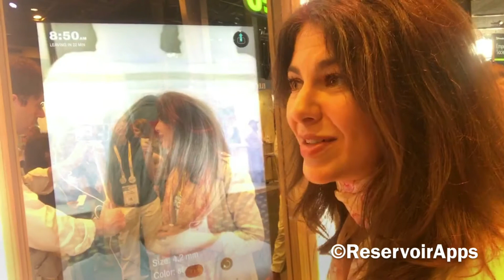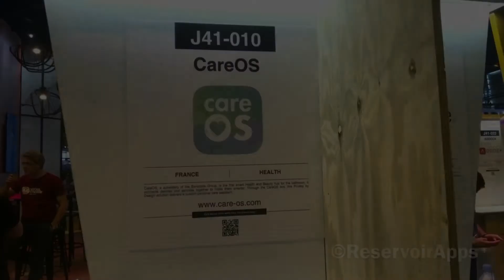VivaTech 25 Mai - Care OS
Care OS, système d'exploitation pour connecter ensemble les objets et les services liés à l'univers de la salle de bain !
Interview de Chloé Szulzinger,  Head of Communications chez Care OS.

technews📍 Paris, France En direct 7/7 !

Tech Broadcaster | Interactive Live Producer | Consultant & Speaker. Brands, Media & Biz

📢  7/7 RDV YOUTUBE LIVE TECH' & INNOVATION IA TRANSFORMATION NUMERIQUE
+ SOCIALMEDIA & LIVESTREAMING EMARKETING 🔴

👉 1er GOUPE FRANCOPHONE DU LIVE STREAMING 🔴
SocialMedia + Innovation & Tech News !!! DIRECT 7/7

🔴 LIVESTREAMING 7/7📍En direct sur les applications
L’actualité du Live Streaming (Live Business E-Marketing)
+ News Tech Innovation SocialMedia
+ Direct Event

Créateur de contenus: Réalisateur - Producteur / Rémy B.
Livestreaming Expert Specialist Vidéo & Live Streaming
Leadership

:: PRESTATIONS:
APP CREATION & SERVICES AUDIOVISUELLES *LIVESTREAMING *DIRECT *EVENT *CONFERENCES *COACHING *SOCIAL MEDIA E-MARKETING COMMUNICATION LIVE

Bienvenue ! Welcome!

+ Livestreaming Art Events & Live News Tech

Triangular Live 👉 Je triangule le Live ! Periscope-Twitter, FacebookLive, YouTube Live Et je parallélise avec Snapchat et Instagram !!!
(Pour l'instant 😛 )

📢  7/7 LIVE
Reservoir Apps | App Creation |
Broadcaster & Storyteller Speaker
Expert Video & Specialiste Livestreaming
Communication Live & Direct Event
Journaliste Live Video Web digital Media Numérique

🔹 Réalisateur et producteur de contenus
🔸 Influent Live Streamer Broadcaster & StoryTeller
🔹 App Creation & Web Site
🔹 Livestreaming Specialiste & Video Expert
🔹 Consultant en Communication Live
& E-Marketing Digital Media Transformation Numérique

News Tech & Innovation Actualités du Live Streaming & Social Média + Direct Events

Bienvenue ! Welcome!